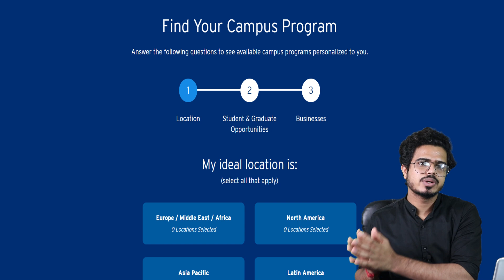🔥CITIBANK RECRUITMENT 2021 | CITIBANK JOBS FOR FRESHERS | OFF CAMPUS DRIVE FOR 2021 BATCH